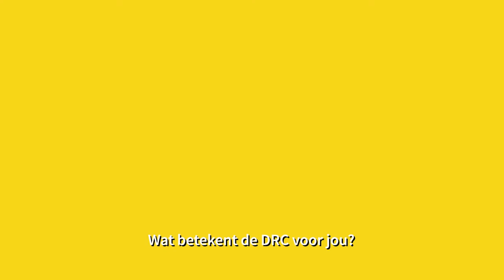RD Congo Belgi.ë.que: Pierre Kompany